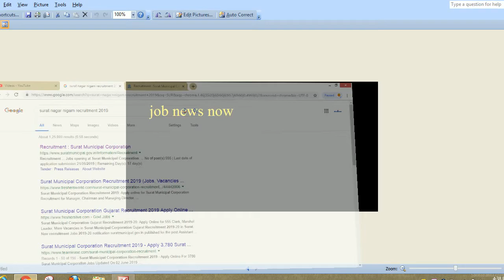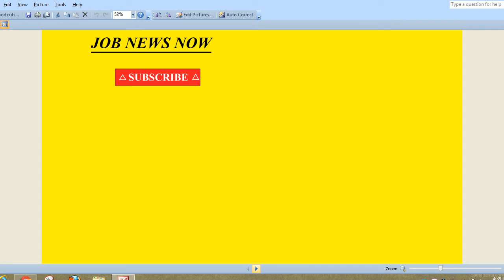surat municipal corporation recruitment 2019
Hello friends